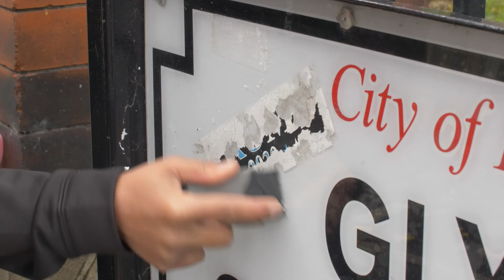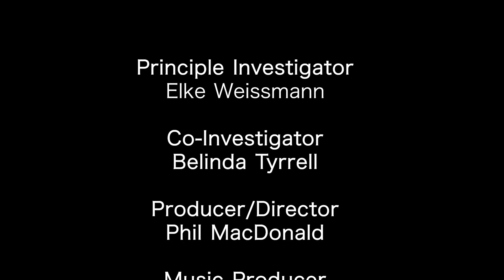Love Wavertree Community Climate Action: Episode 2 Litter Pick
Litter is everywhere. But how does it affect us living in an environment strewn with litter? In this episode, we follow Vicky and Victoria from Litter Clear who tidy up Wavertree on a regular basis. As they highlight, a clean living space is not just good for the climate, but also our mental health.

We would like to know what you have learnt from this video.

The programme is part of the outcomes of the British-Academy funded project ‘Community-led Television, Local Voice and Climate Action’, a collaboration between Edge Hill University, The University of Liverpool and Love Wavertree. To find out more about the project, please

If you want to find out more about Edge Hill University, please

To find out about the British Academy’s Sustainable Futures projects, please